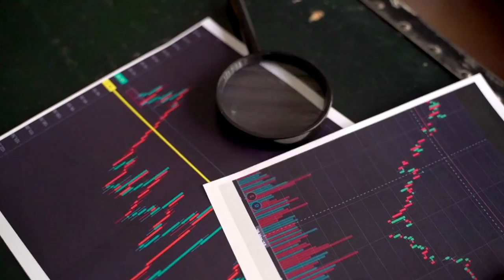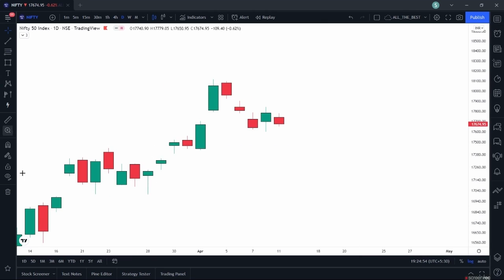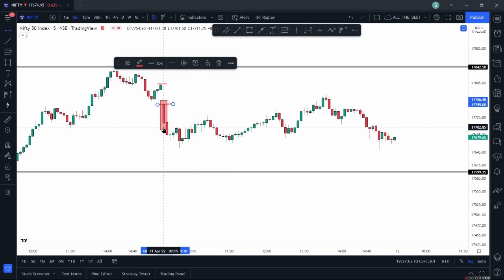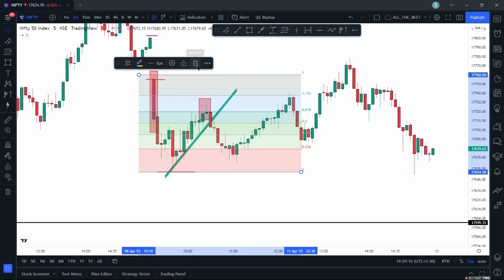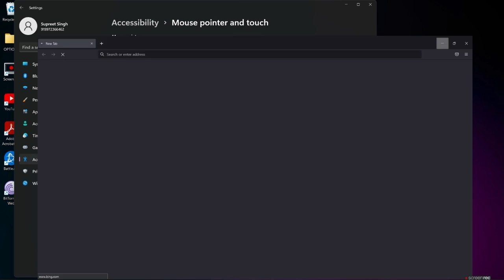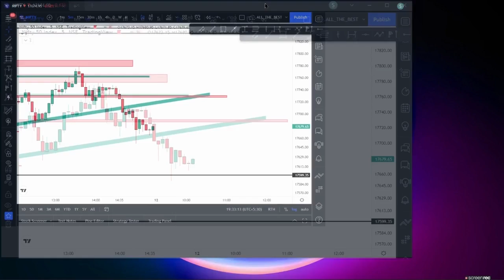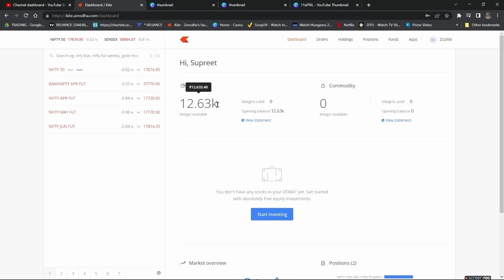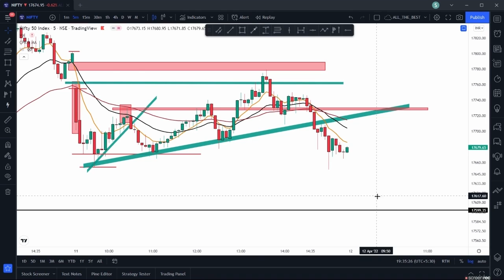Nifty/Banknifty Option Trading Earn daily Profit { Call & Put Options Trading for Beginners }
Nifty/Banknifty Option Trading Earn daily Profit in stock market || Nifty/Banknifty  Options Trading for Beginners | Earn daily Profit in Nifty/Banknifty  Option Trading in Share Market

bank nifty option trading kaise kare.
bank nifty,
option trading,
options trading for beginners,
intraday trading,bank nifty strategy,
bank nifty option trading,share market,